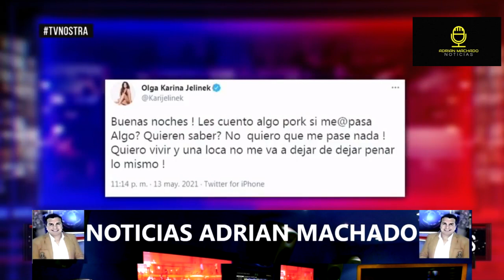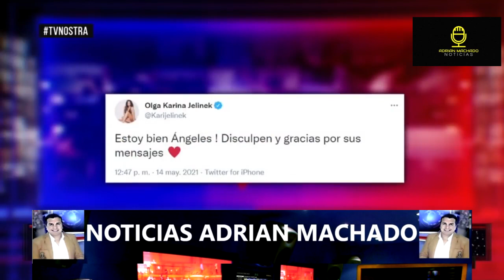EN ARGENTINA QUIEREN METER EN PROBLEMAS A FORLAN, EL SE SEPARO DE UNA CAZA FORTUNA A TIEMPO.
La verdad es que se separaron porque el padre de Zaira quería que Forlán comprara motores de lanchas o algo así por varios cientos miles de dólares, y el padre de Forlán le dijo que dejara a esa mujer porque son unos busca fortuna y le iban a sacar todo, esa es la realidad no hay otra, se avivo a tiempo al cacha por sugerencia de su padre que la vio venir a kilómetros.